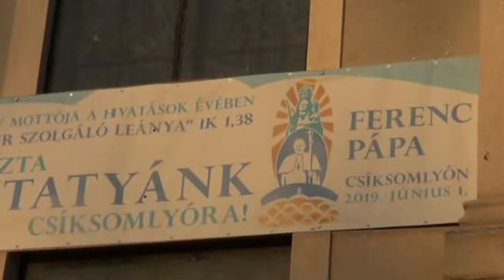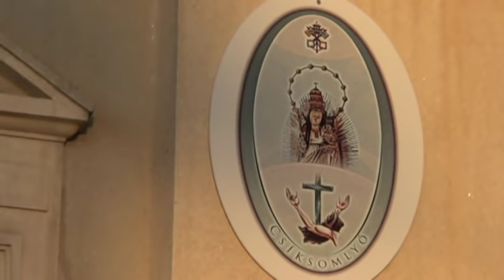Mit gondolnak a pápalátogatásról Székelyföldön?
Ferenc pápa június elsején esedékes látogatása alkalmából Hargita Megye Tanácsa kétnapos tájékoztató körutat szervezett újságíróknak. Ez alkalomból körkérdést intéztünk néhány székelyföldi lakóshoz: mit gondolnak Ferenc pápa látogatásáról, mit mondanának a Szentatyának, ha alkalmuk nyílna erre, szerintük milyen üzenetet kíván továbbítani a katolikus egyház vezetője eme történelmi jelentőségű erdélyi látogatással.